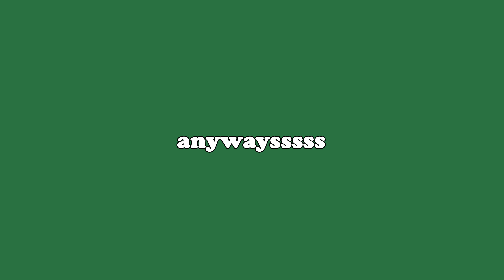poging tot een weekvlogje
In deze vlog neem ik je mee op pad en naar de les. We brengen een bezoekje aan de plantentuin en gaan gezellig samen pendelen. Veel kijkplezier!
xoxo Nien